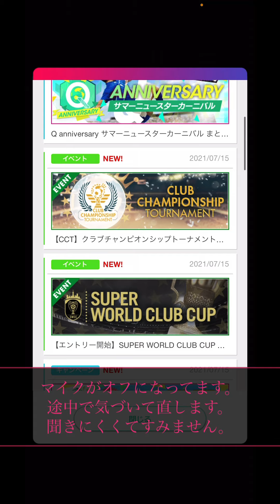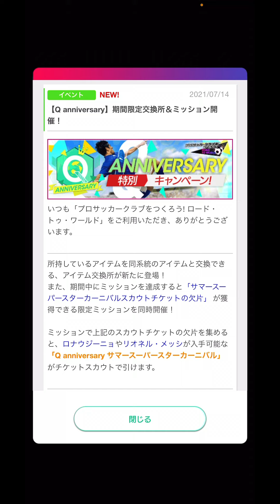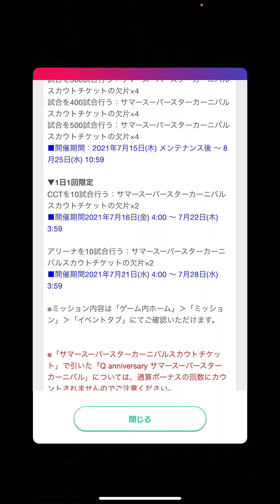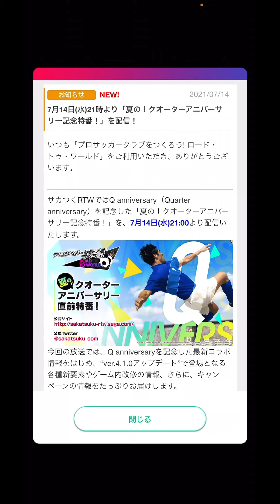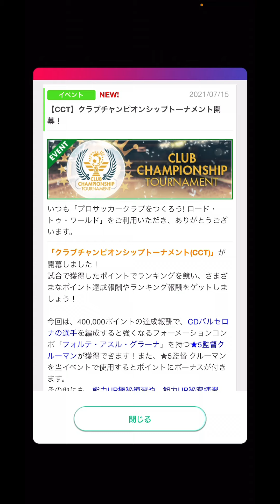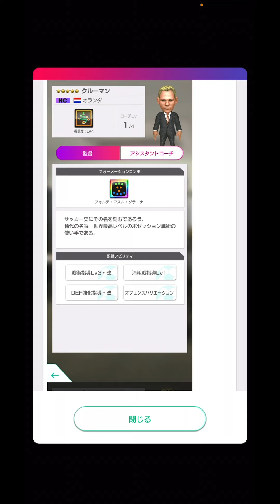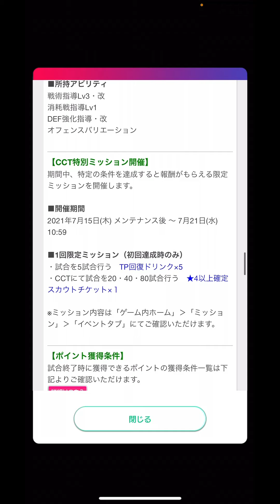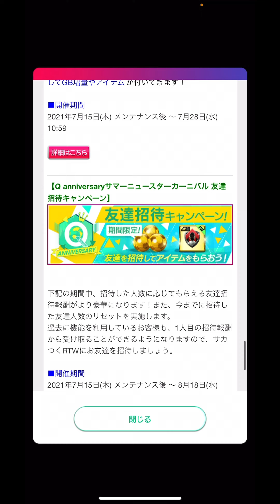【サカつくRTW】Qアニバーサリーアプデ解説！！前編